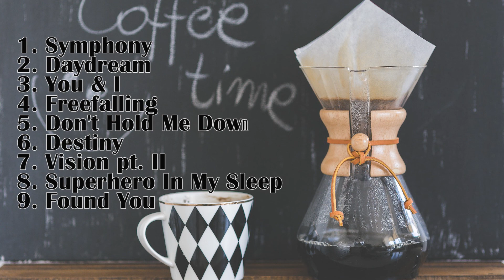English song : NoCopyrightsounds artist 2021- English Chill Songs playlist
title : Dreaming Of Me
sing  : Jack Shore, Tollef

title : Vision pt. II
sing  : She Is Jules, Lost Sky

title : Superhero In My Sleep
sing  : Rival, Asketa & Natan Chaim

title : Symphony
sing  : Donna Tella, Arc North

title : You & I
sing  : Alexis Donn, Culture Code

title : Daydream
sing  : Romi, Cream Blade

title : Freefalling
sing  : Facading

title : Found You
sing  : RYVM, Avaya, Time To Talk

title : Don't Hold Me Down